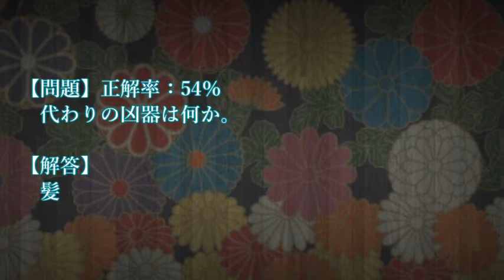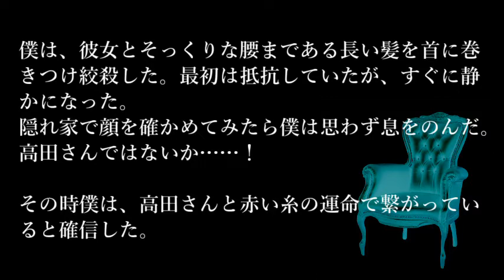【解答編】ゆっくり謎解き推理本格ミステリー「犯行の過程」